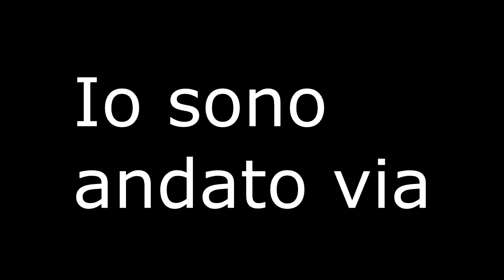LoL/ CiCCioShort97 #1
Bella ragazzi spero che questa serie vi piaccia ;)